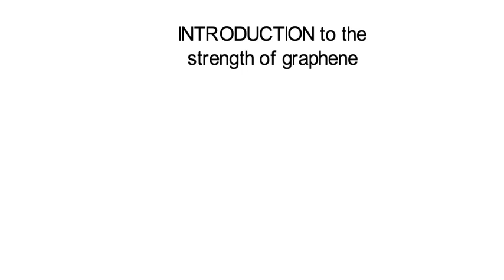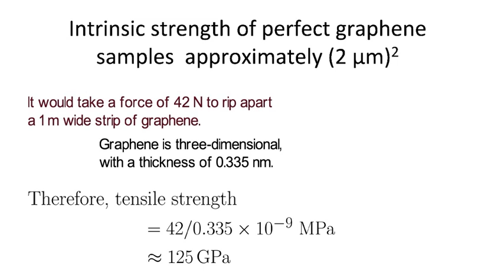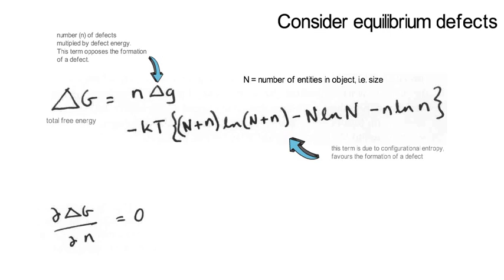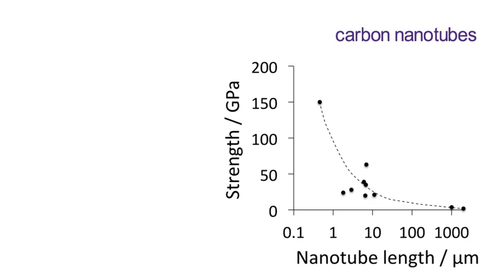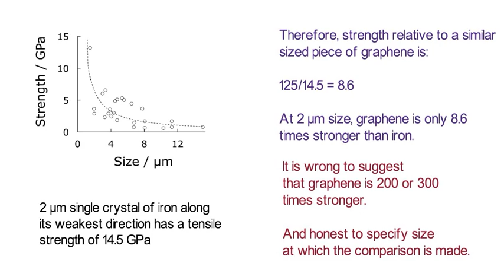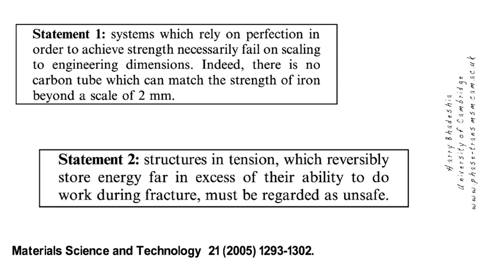Graphene is not particularly strong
Science is presented to disprove some of the myths about graphene. For example, it is said to be 200 or 300 times stronger than steel. In fact, at a size scale of 2 µm, it is only about 8 times stronger than iron of the same size. Fundamentally, the strength of graphene cannot be scaled to a size where it becomes visible to the naked eye.